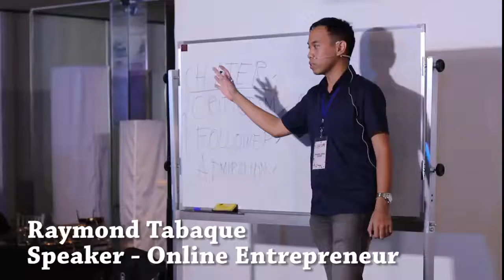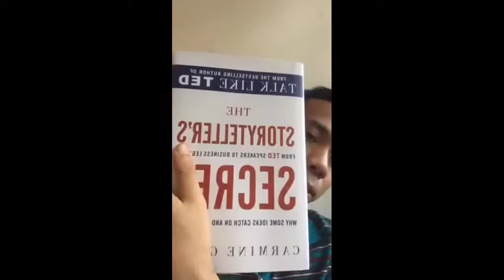Paano mo matatalo ang mga Top Earners sa Business mo.